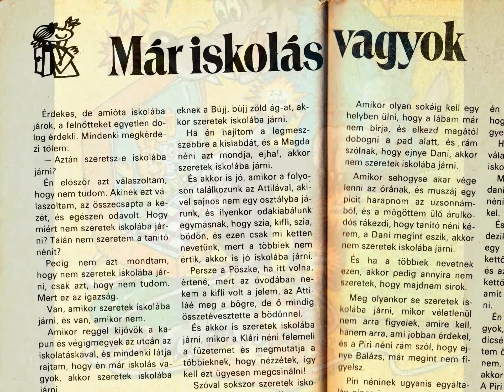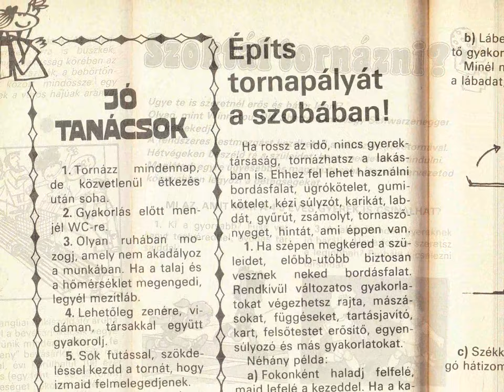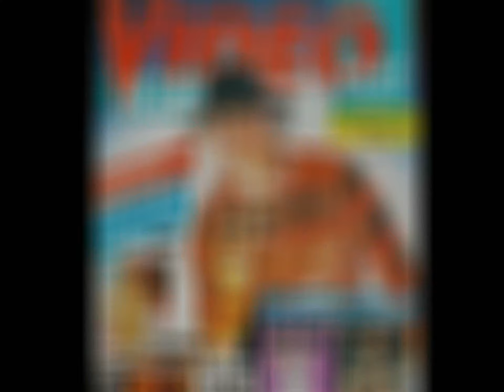A Misa évkönyv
Ismeritek a Misa gyermekmagazint? És a Misa évkönyveket? Volt ilyenetek annak idején? Ha igen, tudjátok, mennyire jó volt lapozgatni őket. Ha nem, akkor tekintsétek meg ezt a videót, amelyben ezt az évkönyvet mutom be. Kellemes nosztalgiázást!